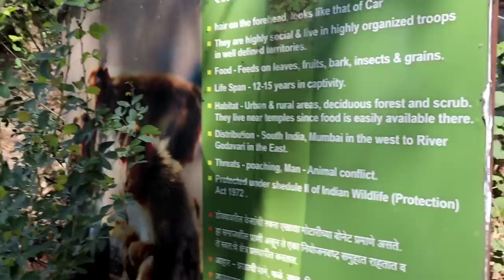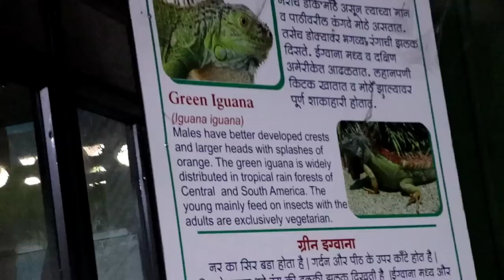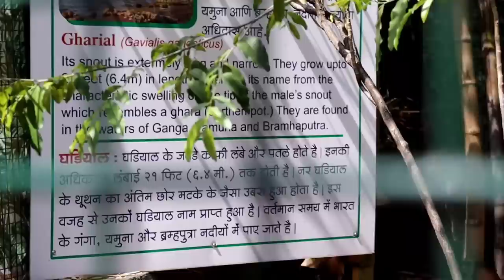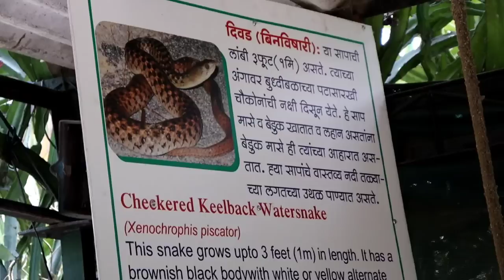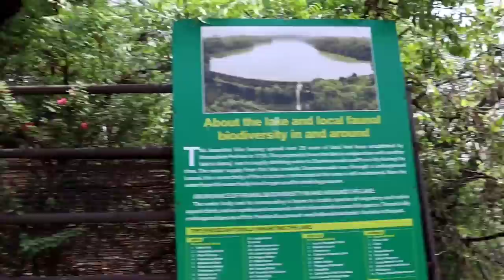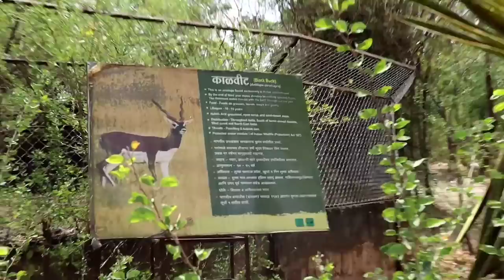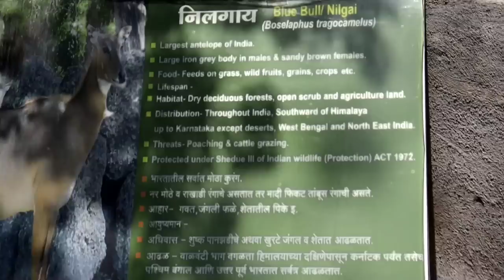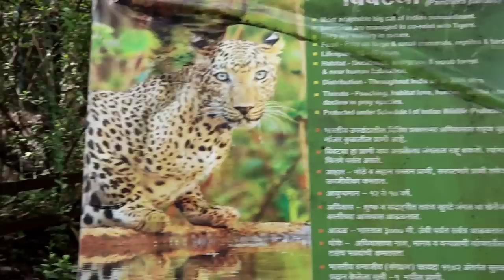Rajiv Gandhi Zoological park.Pune Zoo (Katraj).पुणे चिड़ियाघर.राजीव गांधी प्राणीसंग्रहालय.Full view.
Rajiv Gandhi Zoological park.Pune Zoo (Katraj). This zoo is looking very beautiful and very unique.I will show you many types of animals, birds and snacks of this zoo.I will show you full view of this zoo.
You can see many types of animals, birds and snacks in this zoo.For example :-
Animals : Lion, Tiger, Leopard, Elephant, Indian wolf, Crocodile,Sambar,Raindeer,Deer, spotted deer,Gaur, Giant malabar squirrel, Indian bear, Monkey,Wild cat, Turtle, Monitor lizard, Green iguana,Gharial, and Blue bull.
Snacks :- Russell's viper, Common krait venomous Bangarus caeruleus,Triket, Bamboo pit viper,Cheekered keelback watersnake and Python.
Birds :- Indian peacock,Shikra and Black kite.
The protection of animal is necessary from the point of view of the environment.If these are safe, the environment will also be safe.Along with trees and plants, the role of it is also important in keeping the environment balanced. But due to excessive human intervention, all these numbers are decreasing.No living being is in vain in this world, all definitely contribute in some way to the development of nature.Therefore, the protection of it is very important for the protection of the environment.It is also the moral responsibility of every human being that we should maintain sweet behavior towards each other towards it.We should not hunt it for our entertainment. Be vegetarian as much as possible so that  it's life can be saved. It is also a human duty to protect the it. In such a situation, we should help it. it cannot share their sorrow.Be kind to it and kindness is the best form of humanity.We should feed it from time to time.Never feed it anything you don't want to eat yourself.
The protection of Snake is necessary from the point of view of the environment.If these are safe, the environment will also be safe.Along with trees and plants, the role of it is also important in keeping the environment balanced. But due to excessive human intervention, all these numbers are decreasing.No living being is in vain in this world, all definitely contribute in some way to the development of nature.Therefore, the protection of it is very important for the protection of the environment.It is also the moral responsibility of every human being that we should maintain sweet behavior towards each other towards it.We should not hunt it for our entertainment. Be vegetarian as much as possible so that  it's life can be saved. It is also a human duty to protect the it. In such a situation, we should help it. it cannot share their sorrow.Be kind to it and kindness is the best form of humanity.We should feed it from time to time.Never feed it anything you don't want to eat yourself.
The protection of bird is necessary from the point of view of the environment.If these are safe, the environment will also be safe.Along with trees and plants, the role of it is also important in keeping the environment balanced. But due to excessive human intervention, all these numbers are decreasing.No living being is in vain in this world, all definitely contribute in some way to the development of nature.Therefore, the protection of it is very important for the protection of the environment.It is also the moral responsibility of every human being that we should maintain sweet behavior towards each other towards it.We should not hunt it for our entertainment. Be vegetarian as much as possible so that  it's life can be saved. It is also a human duty to protect the it. In such a situation, we should help it. it cannot share their sorrow.Be kind to it and kindness is the best form of humanity.We should feed it from time to time.Never feed it anything you don't want to eat yourself.